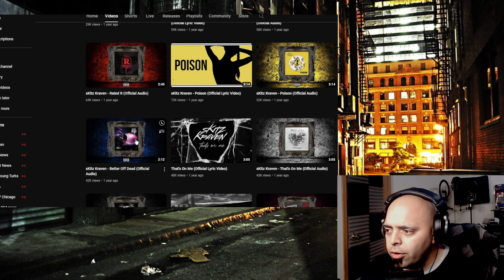sKitz Kraven - Session 9 (Official Music Video) Reaction !!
Please Show Some Love Click the Links Below its Your Man Ghozt Always Keep It Real God Bless Da Dead

Street Gems Podcast Every Friday On Twitch